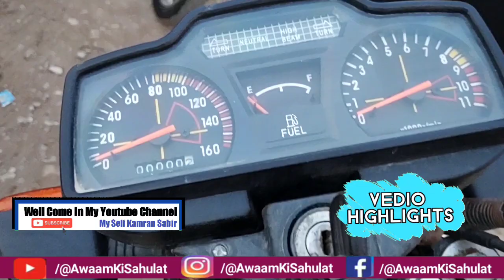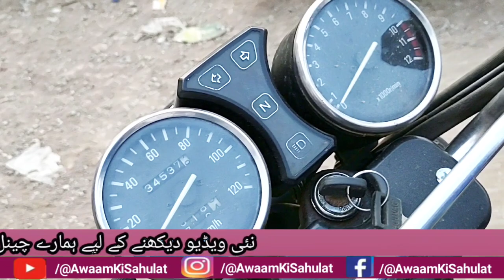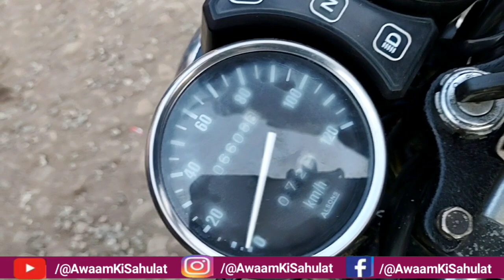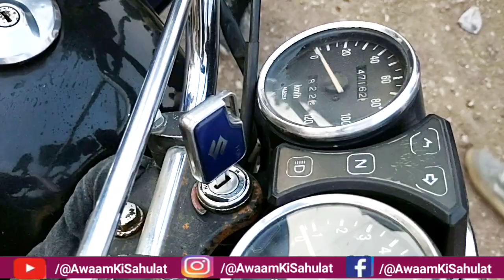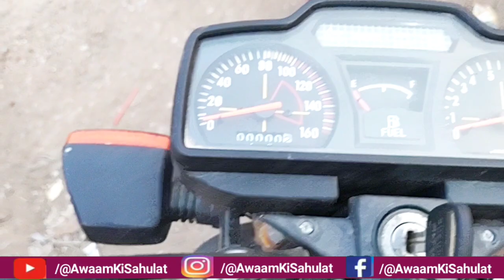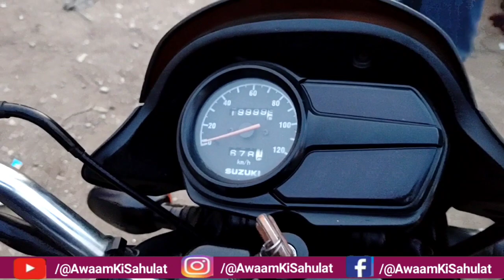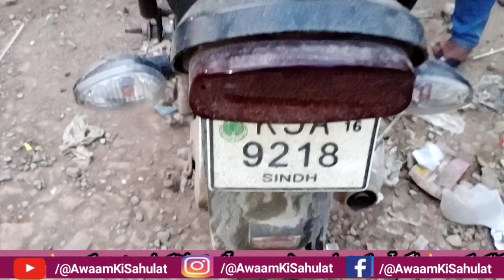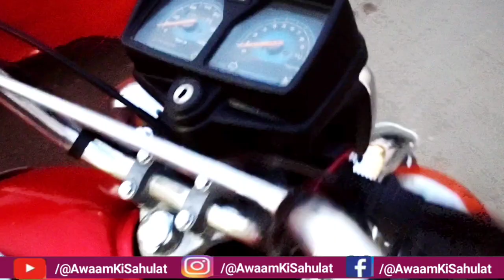SUZUKI & KAWASAKI 150CC LOVERS/Second Hand Bike Market/Used Bike Bazaar/Karachi Bike Market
Adress: Sunday Bike Market Hyderi, After KDA Chorangi Before Pari Mall, Nazimabad , Karachi

Sunday Hyderi Bike Market Used bike market

This is my 2nd YouTube channel link 👇
(Provide Information Karachi)

My Most Popular Vedio:-

2. Sunday Used Bike Market | Akber Road Bike Market | Karachi Moter Cycle Bazar | Awaam ki sahulat